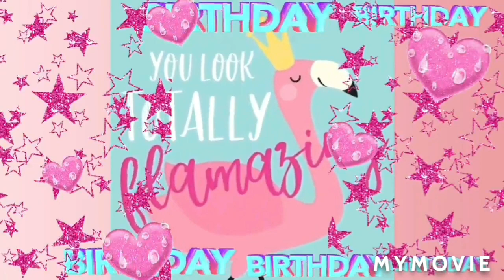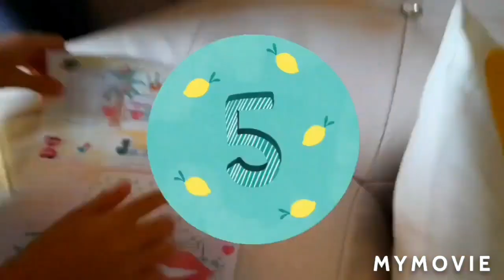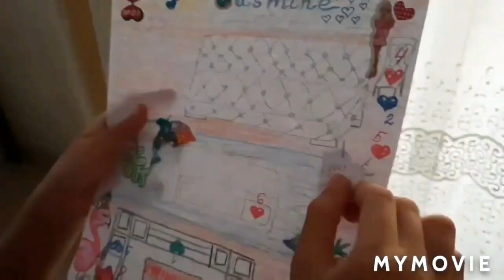Flamingo themed party Happy birthday ideas girl treasure map P1@KidsDianaShow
Flamingo themed party Happy birthday ideas girl treasure map
Jam happy kids flamingo themed party🦩flamingo birthday 🎀Happy birthday🎁party ideas💝birthday girl🗺treasure map Jasmine is turning 8. And she choose to have a flamingo themed birthday party. It was amazing, unforgettable, bright, colorfull and juicy pink. With lot's of surprises, presents abd beautiful emotions. Happy birthday sweet Jasmine. You are flamazing as always!